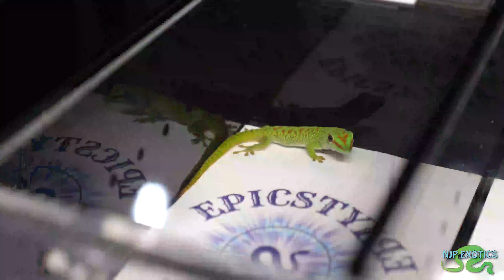2023 RECAP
Today we recap the year of 2023! All of the ups and downs we discuss and what is to come in 2024!